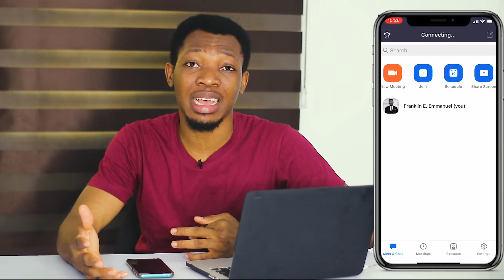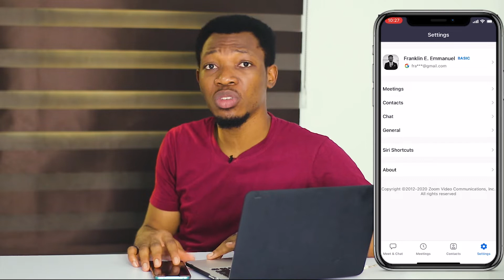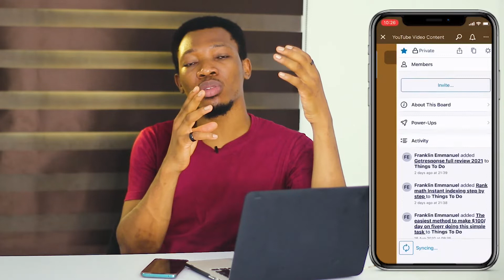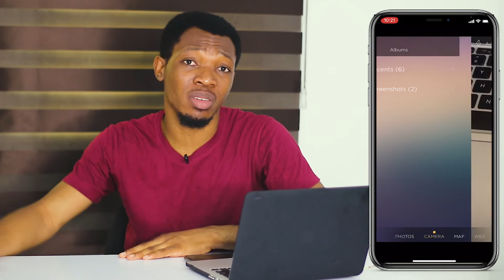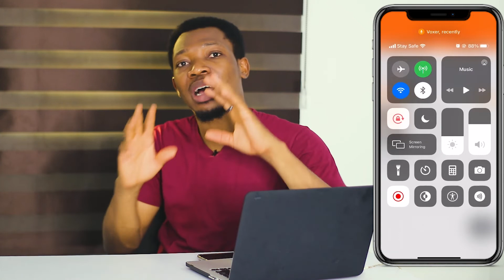10 Must-Have Apps For Online Marketers in 2021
In this video are 10 mobile apps I use as an online marketer

1, Whatsapp
2, Buffer
3, Zoom
4, Trello
5, Canva
6, Pocket
7, Skitch
8, Facebook Page Manager
9, Google docs
10, Voxer
11, Dropbox